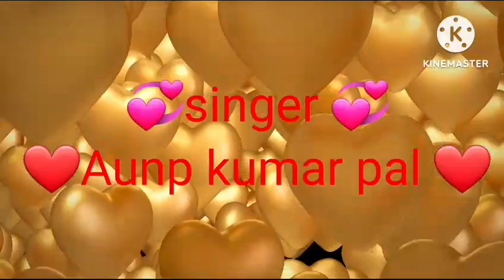singar Anupkumar pal#vidio